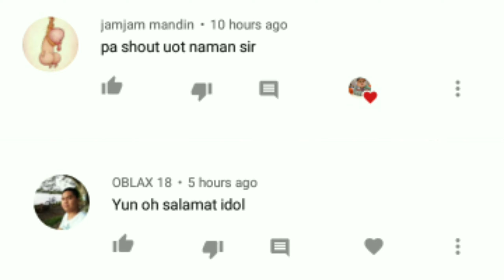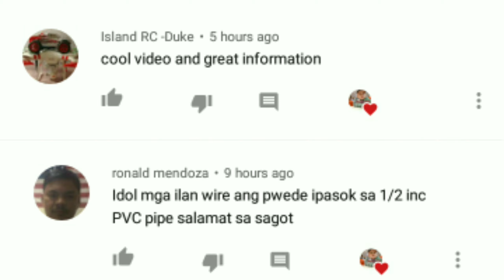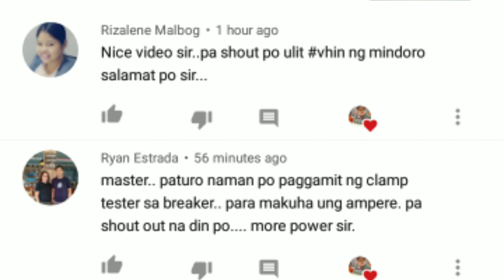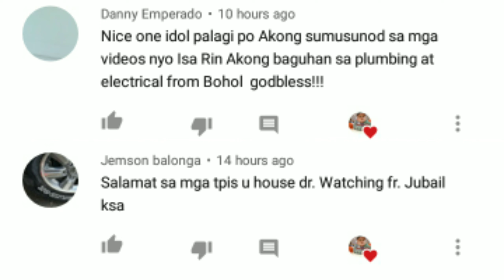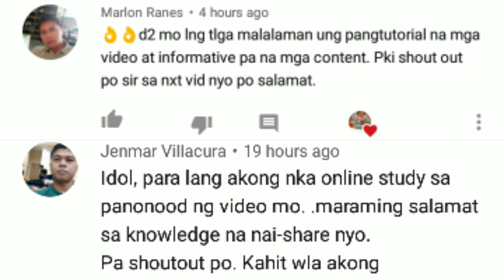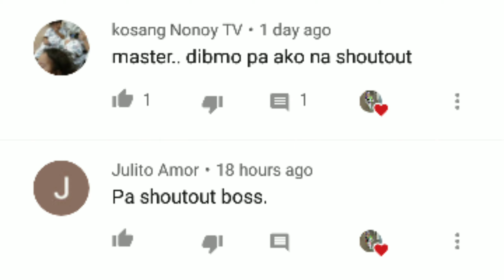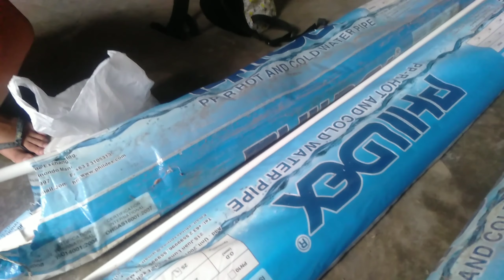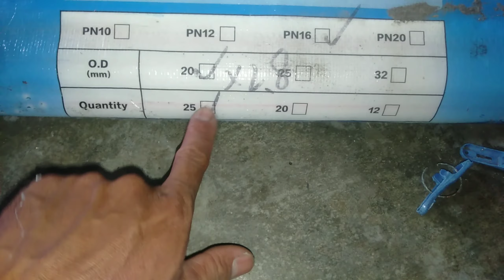PLUMBING 101 naglinya kami ng ppr pipe mula sa tangke hanggang sa bahay